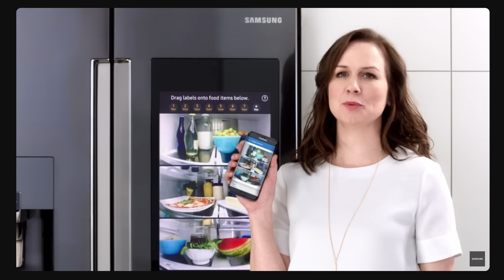How to Be Happy Without Forcing It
Counterintuitively, forcing yourself to be happy all the time might make you less happy. Actually embracing the "bad" feelings instead of always searching for a quick way out is the key to finding fulfillment in life.